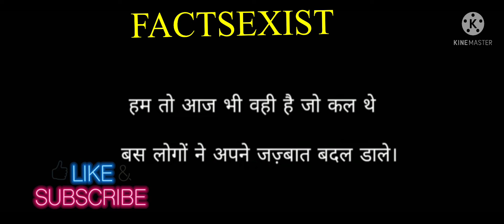Gulzar sahab shayri | Sayri | beautiful shayri | love